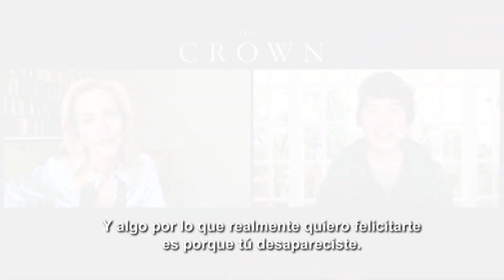'The Crown': Gillian Anderson nos cuenta más de su papel como Margaret Thatcher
Después de Sex Education, Gillian Anderson sorprendió en la cuarta temporada de 'The Crown' como Margaret Thatcher y Bruno pudo conversar con ella acerca de eso. ¿Qué le contó?